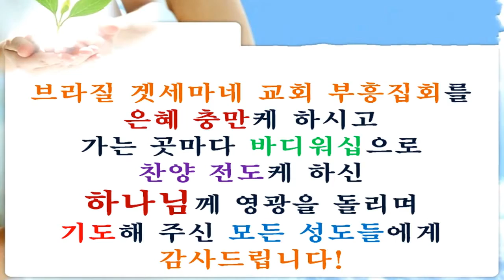박성규 목사 브라질 겟세마네교회 부흥회(박정희 권사 간증) 및 주님세운교회 단기선교 (찬양노방전도)